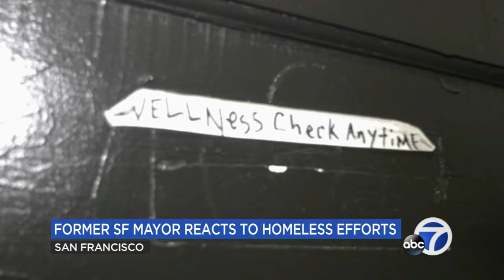Former San Francisco mayor criticizes London Breed's approach to solving homeless crisis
Former San Francisco Mayor Frank Jordan says despite Mayor London Breed pouring billions of dollars to try and fix the homeless crisis, conditions are not getting any better. STORY